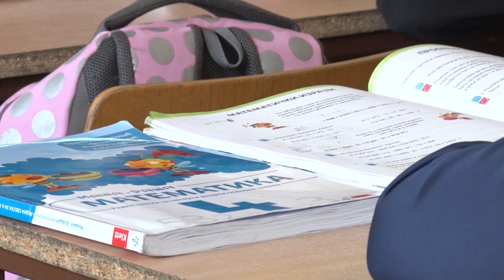Podrška roditelja najznačajnija deci pre polaska u školu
Socijalna i emocionalna zrelost, pre polaska u prvi razred, od velikog je značaja za prvake. Prema mišljenju psihologa, deca pre polaska u školu ne treba da znaju da čitaju i pišu, sa čime se slažu i učitelji. Tokom prvog razreda najznačajnija je podrška roditelja, kao i razgovori sa detetom o obavezama koje slede.